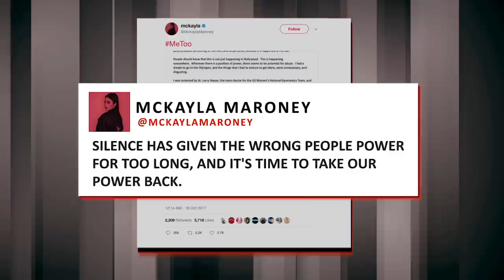McKayla Maroney Says She Was Victim Of Sexual Abuse | SI Wire | Sports Illustrated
Olympic gymnastics gold medalist McKayla Maroney says she was sexually assaulted by a USA gymanstics doctor and was sexually abused for several years starting at age 13.